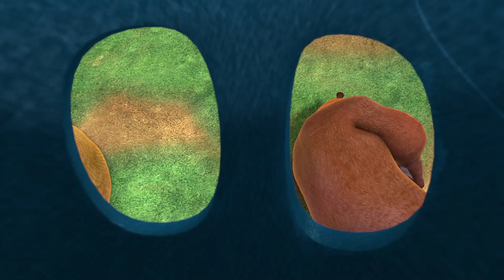Vick and the Bear 2023 🔔 The Forest Lecture Hall 🔔 Best episodes cartoon collection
[00:00:00] - intro
[00:00:08] - The Forest Lecture Hall
[00:10:11] - Crop Circles
[00:20:14] - Professor Cuddles
[00:30:17] - Track Me If You Can